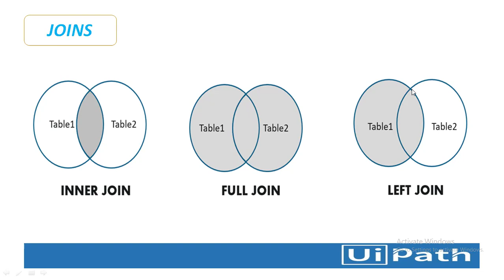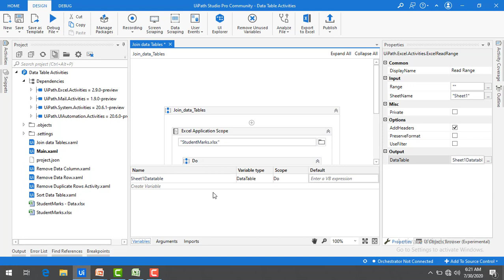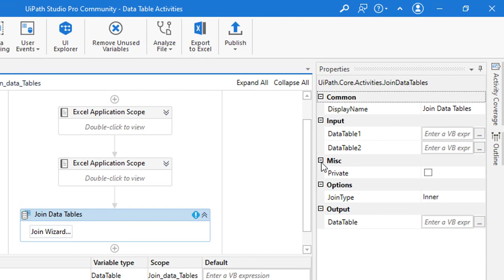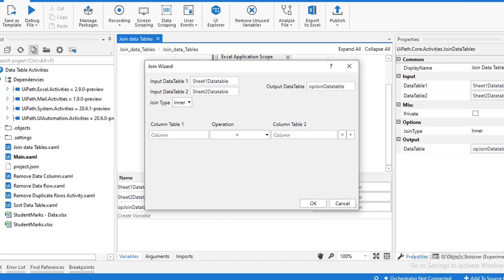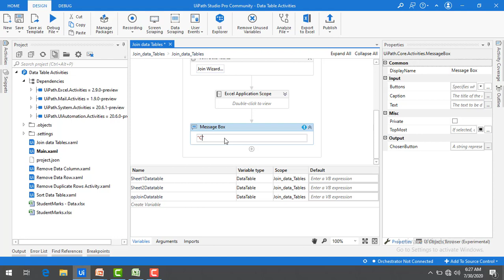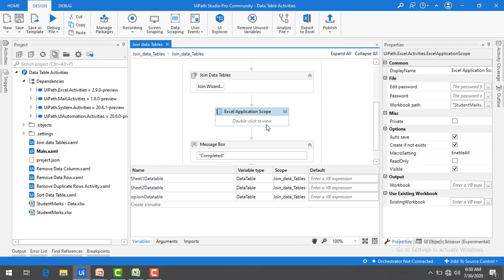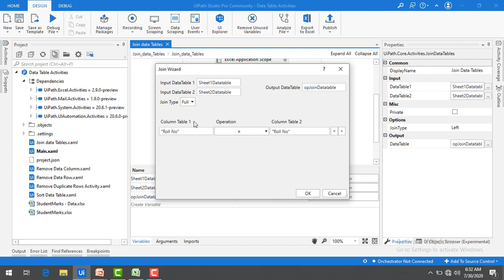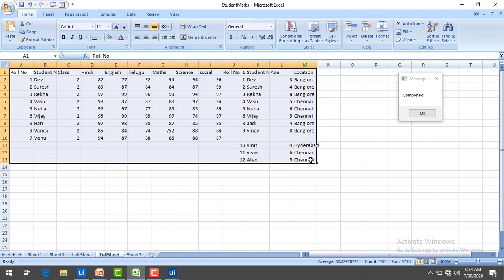UiPath Tutorial || Day 50 : Join Data Tables || Data Table Activities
In this Session:
 We will learn how to work with Join Data Tables
Join Data Tables: Combines rows from two tables by using values common to each other, according to a Join rule, which is specified in the JoinType property.